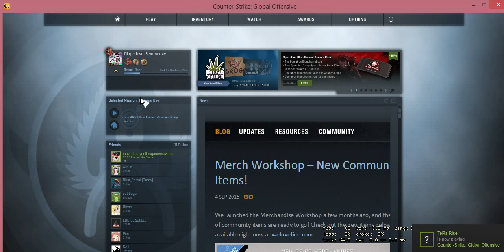"You need Private Rank Level 3" - Sad Story 2015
Oh gosh please no. Run while you can. I'm starting to make CS:GO videos. :O

Why does Valve decide to troll their community in every single way? First VAC bans, now this crap. Pea-senpai, pls boost me m8.